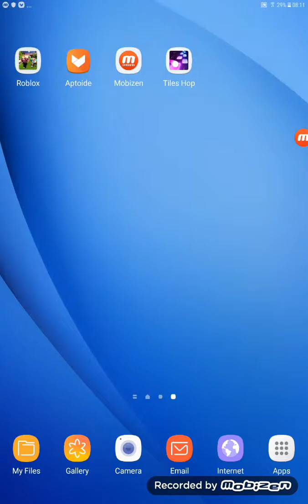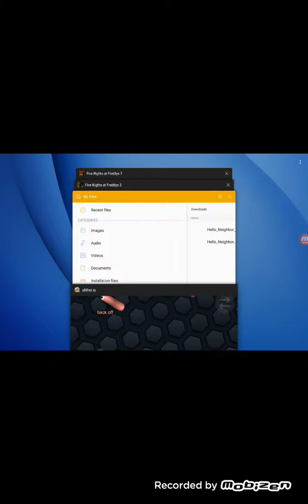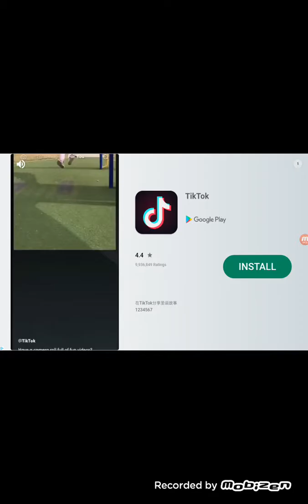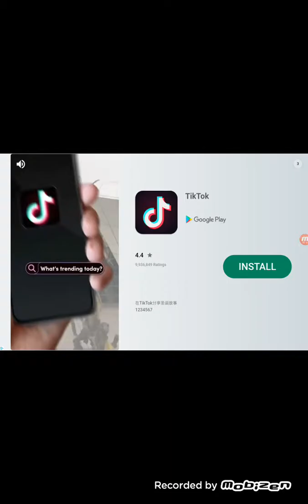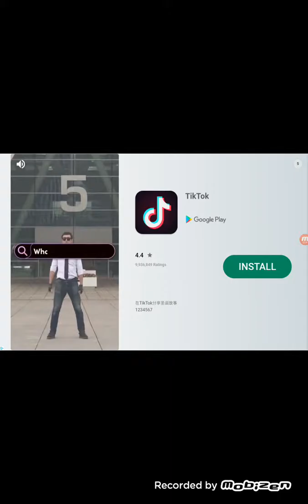Erstes video slither.io Easter platz omggggggg